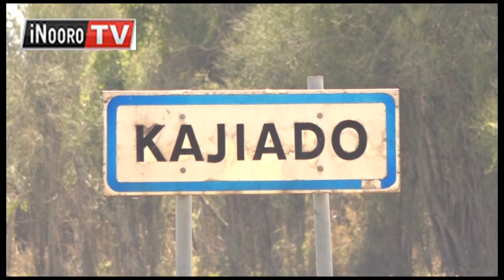Akenya matũũra-inĩ kũregana na watho kĩgĩna 2024